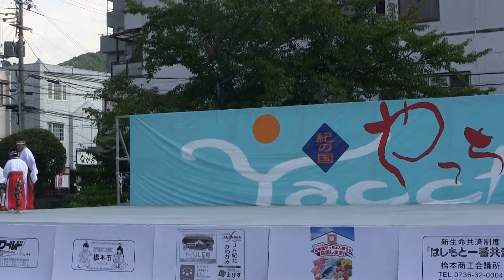縁紀゛ 第17回紀の国やっちょん祭り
2014/09/07
メイン会場（橋本市保健福祉センター前）
紀の国やっちょん祭り　２日目